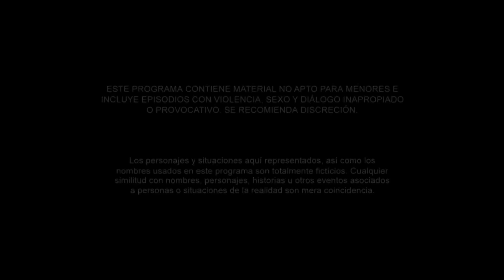Sin Senos Sí Hay Paraíso 2 | Capítulo 28 | Telemundo Novelas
Video oficial de Telemundo Sin Senos Sí Hay Paraíso 2. Con la llegada de La Diabla a Colombia las cosas cambiarán para siempre.